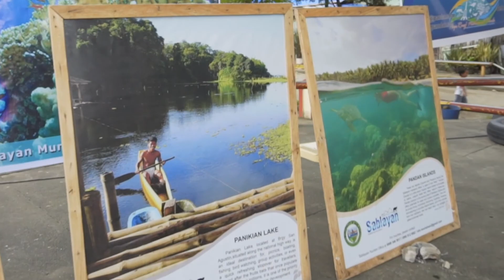ICM SITE: Verde Island: The Philippines Hidden Treasure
One of the Philippines’ prides is the Verde Island Passage Marine Corridor which is considered as the center of the center of marine shorefish biodiversity within the coral triangle. However, its richness makes it the most vulnerable marine ecosystems in the country. As economic development progresses, the passage is increasingly threatened by illegal practices and activities. Watch this video to learn how integrated coastal management (ICM) strategy helps in the preservation and protection of Verde Island Passage Marine Corridor .